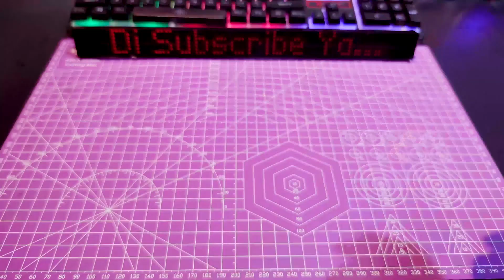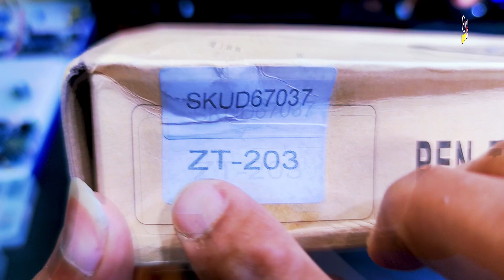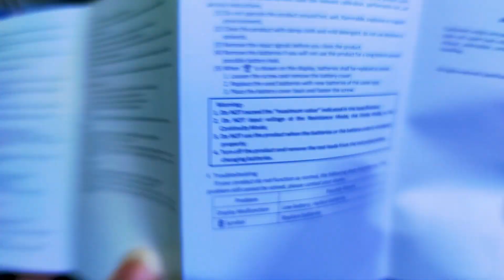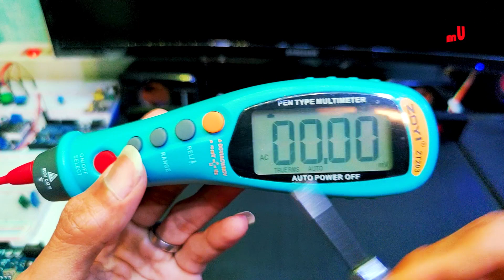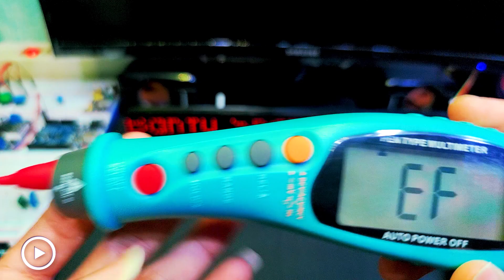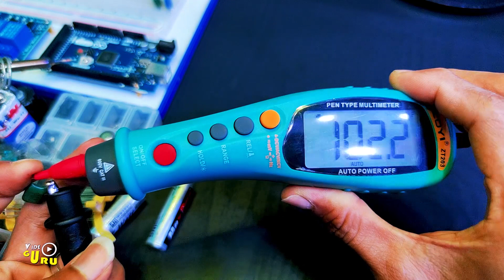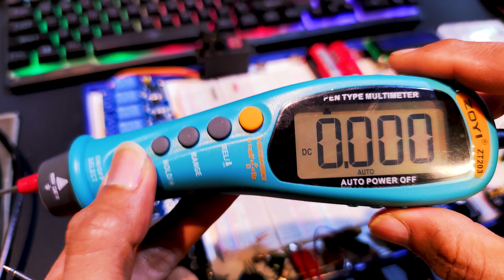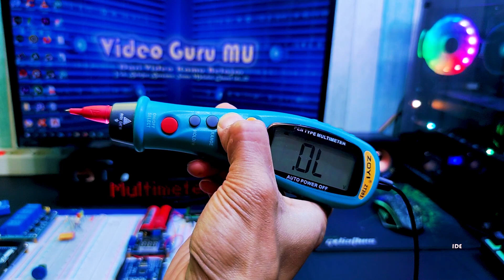Multimeter Portable Multifungsi Berbentuk pulpen unik ZT203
Link Pembelian Dan Kode Kupon Potongan:

Kode Kupon : BGD67037

Kode Kupon : BGSEAC1

(Biaya pengiriman sudah termasuk pajak)
Kami akan membebankan pajak pada produk yang lebih dari $ 3 dalam hal bea cukai Indonesia.)

Mau Tau info Update Kopon Diskon Yuk Gabung Group Whatsapp Dan Halaman Facebook Banggood.com

|| Atau

|| Atau

Thanks...